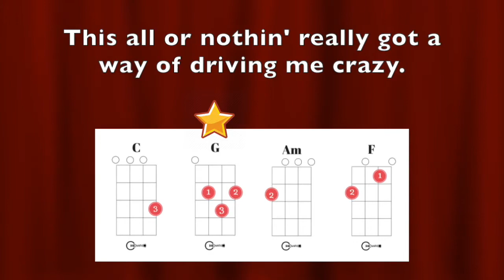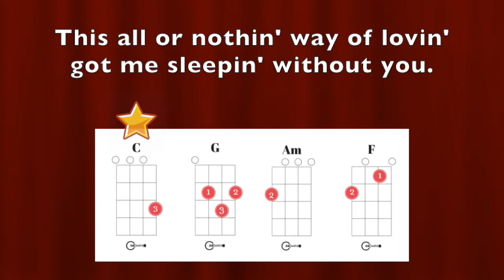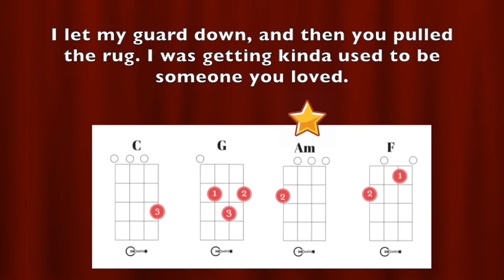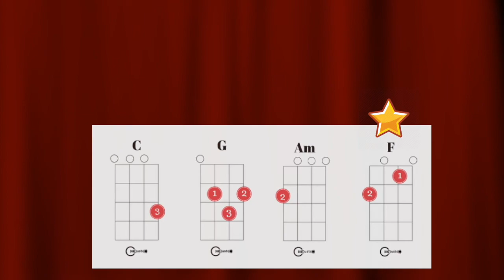Someone You Loved - Ukulele Play Along - C, G, Am, F, Dm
Someone You Loved - Lewis Capaldi - Ukulele Play Along
This version of the song is pitch-bent into the key of C for easier playability.
Chord Chart available only to Patrons or Lernsys students.

For Educational Use. Optimized for GCEA Ukulele.
Chords needed: C, Am, F, G, Dm